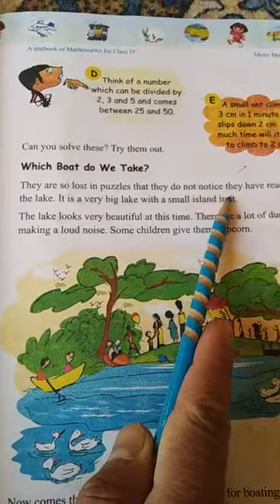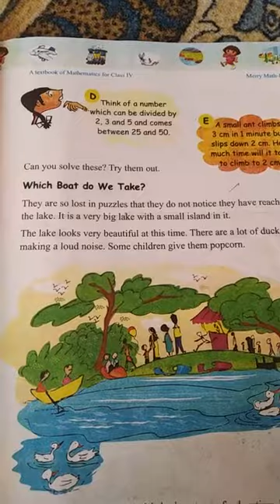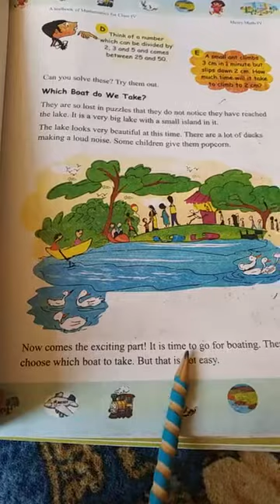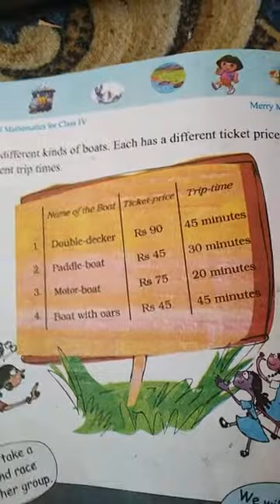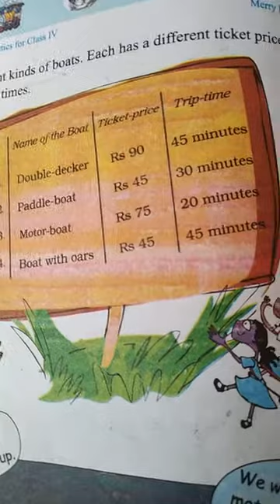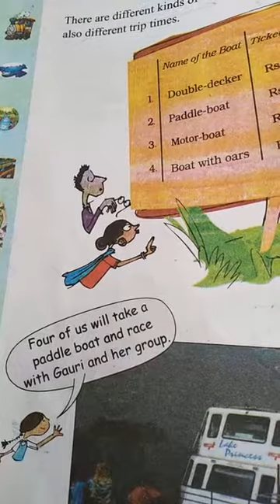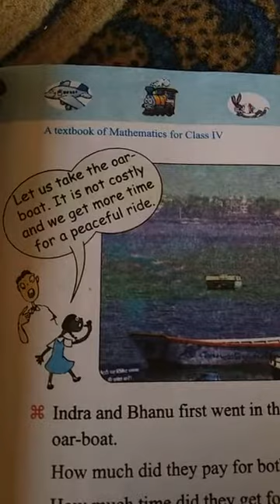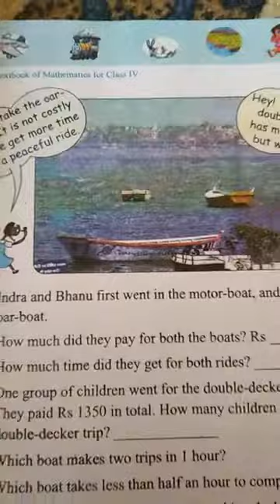DATED 27/05/2021. CLASS 4TH MATH TOPIC which boat we will take?